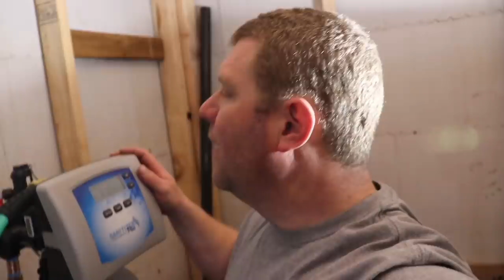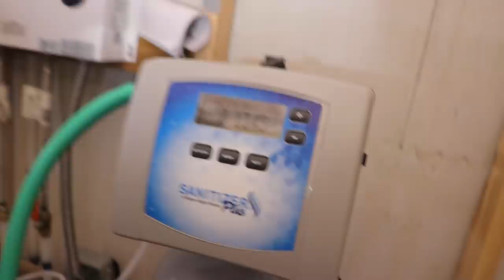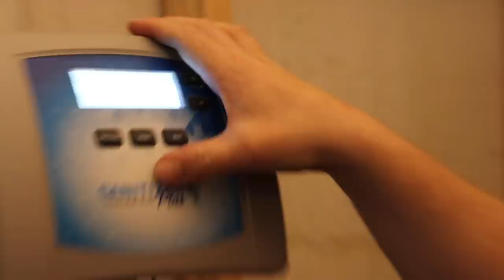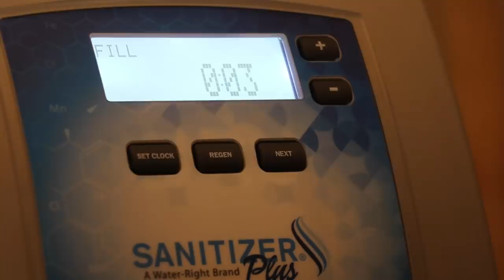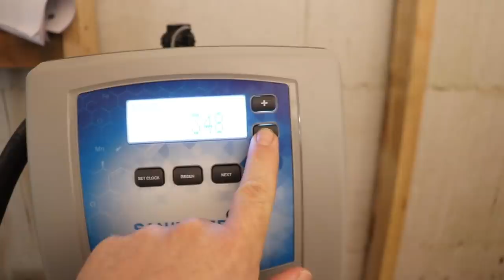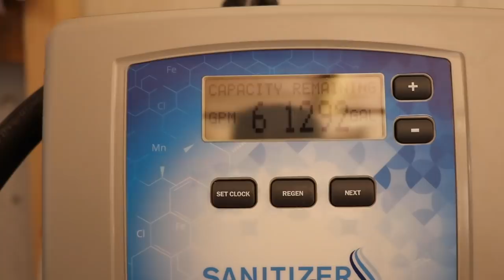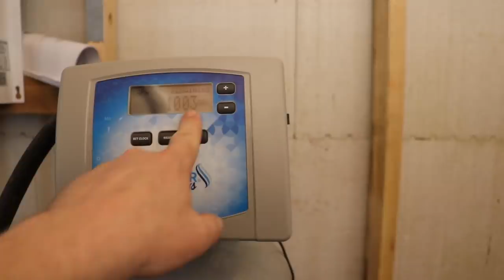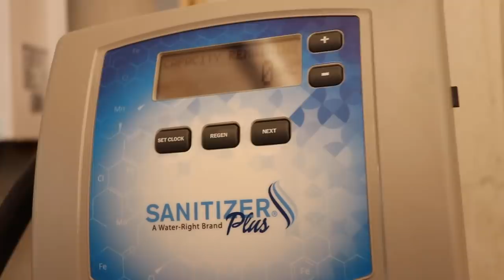Filling $10,000 Off Grid Water System from Brand New Well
NEW TO CHANNEL? CLICK SHOW MORE!